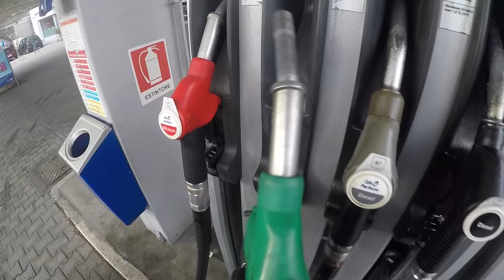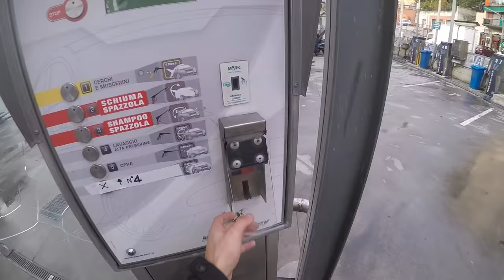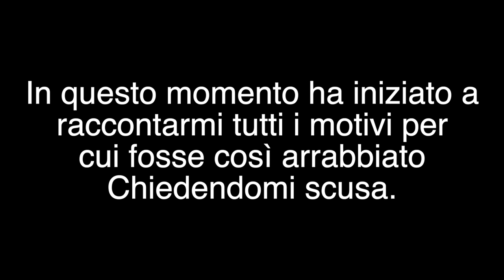ANGRY PEOPLE VS BIKERS!!😱